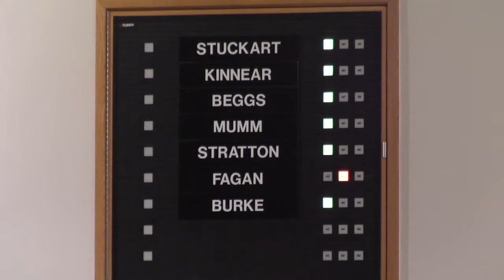Council Recap 11 19 18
City Council Member Candace Mumm recaps the council meeting of November 19th, 2018.